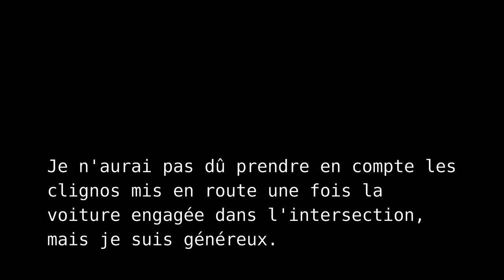le clignotant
le clignotant, ce grand inconnu des conducteurs